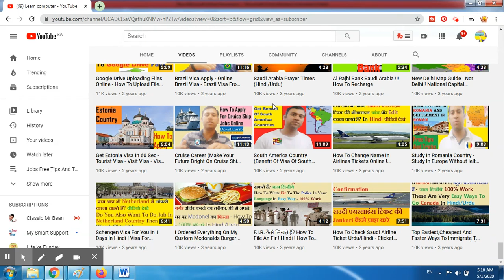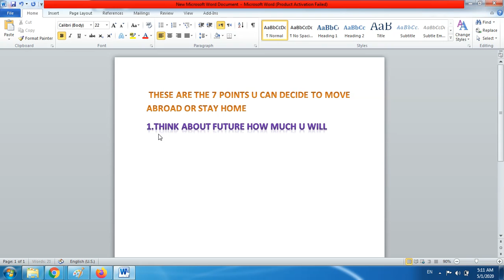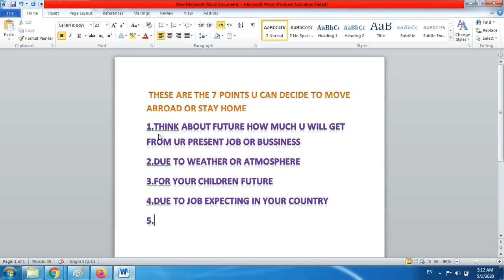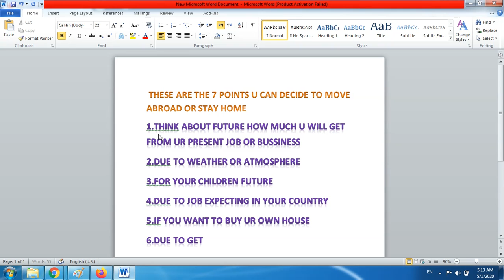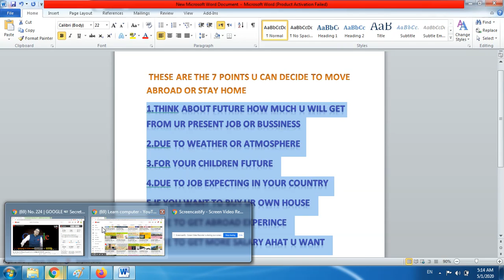Living Abroad Vs India - Jobs In India Vs Abroad - Videsh Mein Kaise Kam Hota Hai - Online Job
Hi, I Am Sameer Khan,Welcome To Your Channel Learn Computer,This channel consists of different videos for you regarding Student Visa, Work Permit, Residence Permits, Immigration, and Tourist Visa etc (for Europe, America, Canada, and Australia/New Zealand). These all videos are a guide for you before you apply for a visa of a certain country. Please do note the videos are just for your information and not for the business purpose.

About This Video - How to Get Jobs Abroad or get Foreign Jobs? A question I have been often asked. There is no short cut, but there are some small tips to make it easier for you. Sharing from my experience here.

talks about how living in foreign western countries is compared to living in India. He talks about the differences based on the smallest of things like traffic to people, culture, and even communities. He talks about how influences from movies and tv shows might make us think a certain way about the western way of living, and how surprised you may be.

Topic Cover - Best Courses to do Jobs in Foreign | After 12th | After Graduation | USA | Canada | London

Super excited to announce that we have launched 1x1 personal mentorship from IIT/IIM/ISB Alumni to help get into your dream college or job. Check link below for details
How to Get JOBS ABROAD - Jobs for Indians | Foreign Jobs (for Indian) Online | Study Abroad" - I have shared from my experience of working in India, US, Hong Kong and Singapore, and shared some sure shot and some not so sure shot ways of getting Foreign jobs. Some of us want to work abroad because we want to get exposure, while some of us are forced to move to another country due to personal situations, and hence are looking for Abroad jobs. There is no short cut on How to Get a Job Abroad, but a few things can surely make life easier for you.

- Use LinkedIn very generously
- Use all your contacts from your networks
- Consider an education abroad (study abroad)

An IIT + IIM / ISB alumni initiative to provide insider tips and tricks about college and career., we cover topics ranging from reality of life at IIT, IIM, ISB to hacks about job search, career options, networking, interview prep, choosing electives, extracurriculars, why MBA after engineering, how to score marks in college, and much more!
 maine indian job vs abroad job ke baare me bataya hai.jo log india chhodke jana chahte hai unke liye aaj ka ye video hone wala hai.
Migrating to a new place isn't something new at all. Throughout the age of globalization, the countries have not only just seen internationalization of goods and services but also witnessed people coming into the country and people leaving it. Even though India is expected to be a global power soon, the real situation right now shows a stark contrast to those expectations.
The AKTU Job Fair depicted a very clear image of how engineering graduates are being treated in the job market in India, which honestly isn't very heartwarming.
indian migrants,indians abroad,foreigners,wirtschaftsmigranten,indians going abroad for jobs,indians leaving india,indians who move abroad,non resident indians,nri,job opportunities for indians abroad,reservation in india,indians moving abroad,indians who go out of india,foreinger indians,bad job situation in india

Copyright:- Everything you see on this video was created by Team Insider Gyaan unless otherwise stated. Please do not use any photos or content without first asking permission